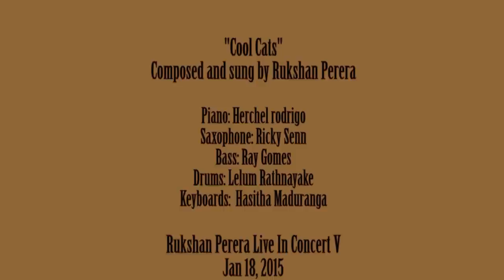"Cool Cats" - a tribute to Ella Fitzgerald & George Benson - scat solo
"Cool Cats" is a tribute to the famous Jazzy Scats - unbelievable Ella Fitzgerald and incredible George Benson. Composed and performed by Rukshan Perera from Sri Lanka.  Piano: Herchel Rodrigo, Saxophone: Ricky Senn, Bass: Ray Gomes, Drums: Lelum Rathnayake, Keyboards: Hasitha Maduranga.  Recorded live at "Rukshan Perera Live In Concert 5" at Bishop's College Auditorium, Sri Lanka, on Jan 18th, 2015.